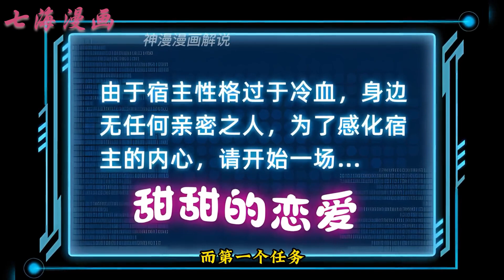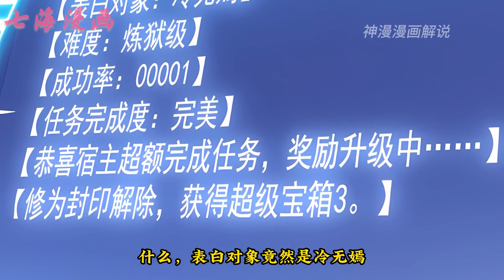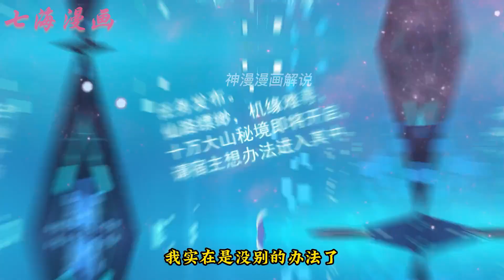《拜托，我真没想和掌门谈恋爱啊》第1~23集：李燃穿越成为魔门圣子。系统觉醒了，可发布的首个任务居然是谈一场恋爱？ 本想告白呆萌小师妹，却阴差阳错把掌门给告白了！那可是杀人如麻的冷血女魔头啊！七海